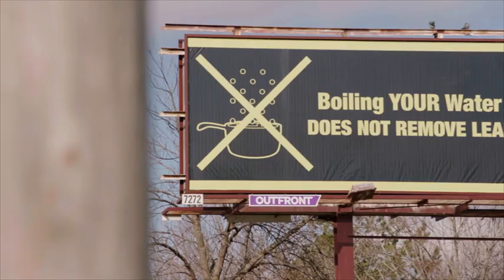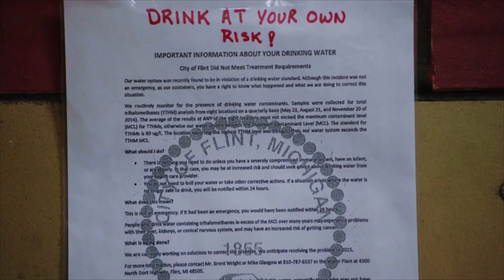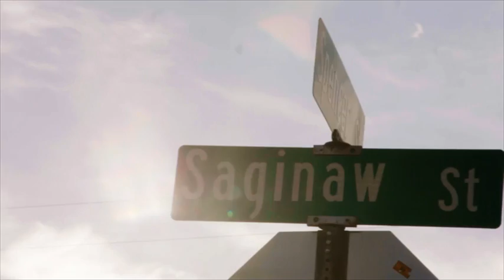Flint Water Crisis // Home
We’re proud and honored to have had the opportunity to score 'Home' – A short documentary narrated by J.K. Simmons about the Flint Water Crisis in Flint, Michigan.

Including Marmoset songs/artists:
Blindfold (Instrumental) by Markus Huber
Joslyn's Theme (Instrumental) by Jeff Mercel
Ellocution (Instrumental) by Dobsy
Flying Dreams (Instrumental) by Adi Goldstein
Belief (Instrumental) by Oliver J Hughes